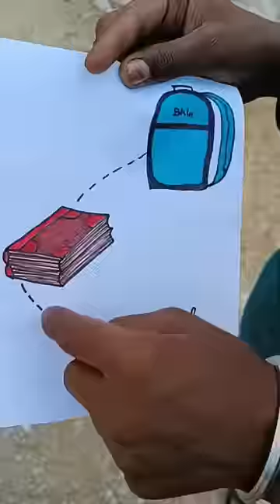Treasure of school bag given to school child.